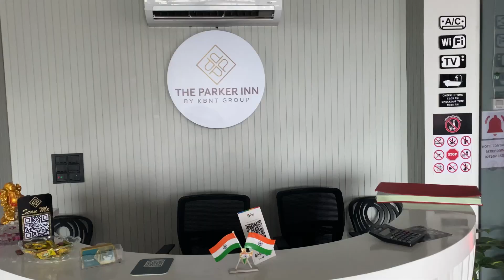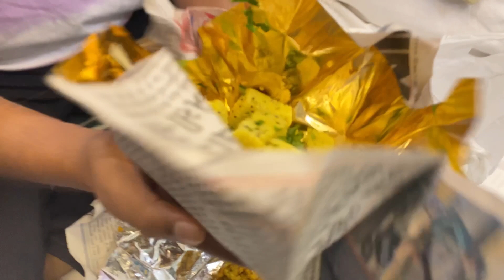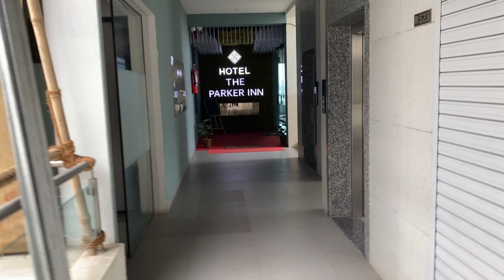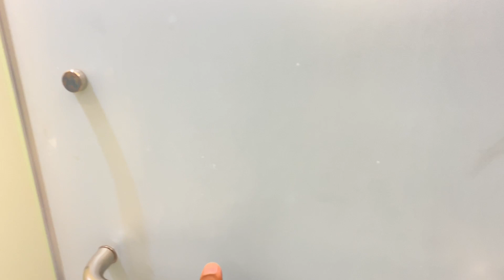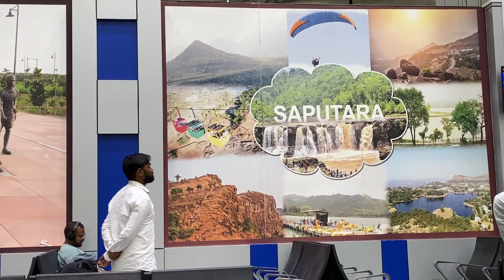ଏ ଅବସ୍ତା ରେ Surat ଯିବା Decision କାହିଁକି ନେଲୁ ?🥲 || ଆମେ କେବେ ହାର୍ ମାନିବୁନି || SURAT Travel Vlog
Vlog Shot on - iphone 11📱🎥🤳🏼

hyeeeee guysssss
hope you all are doing well and fine :)